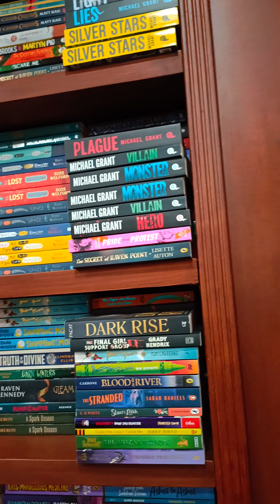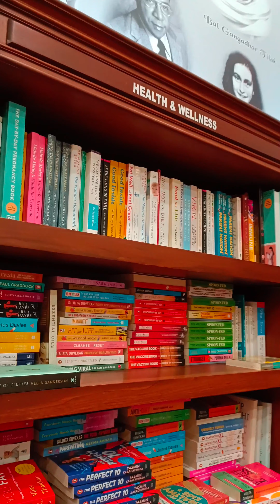Kitab Khana Book Store - Book Lovers Paradise.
Kitab Khana Bookstore with great ambience and plenty of collections of books with good cafe, great location.

Located in the 150 year old Somaiya Bhawan, close to the Flora fountain is in the best part of Mumbai (The Fort area)

The largest book store in Mumbai you can be sure to find your choice of book here. The staff is very knowledgeable and know location of every single book.

This is a gem of a bookstore. There are a ton of titles and genres to go through and you can sit and read till you finalise what to buy. Inside the bookstore there is little cafe is a great place to sit down with your purchases and grab a bite. Or have the super hot chocolate.

Keep Supporting.